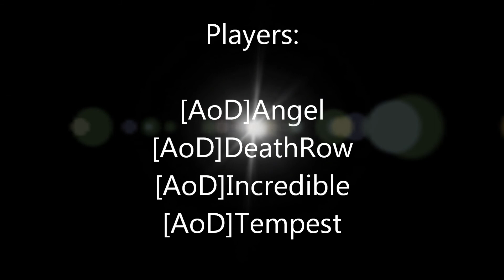[AoD] MW3 Private Match Highlights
Hey Everyone Tempest here!

Here are some highlights from our Modern Warfare 3 Private Match with Angel, DeathRow, Incredible and Me.
It was bolt action snipers and throwing knives only.